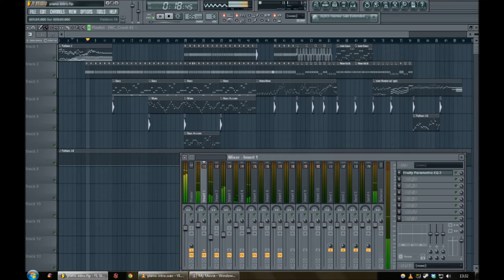Dungeon of Sound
A song that I've been working on for months.